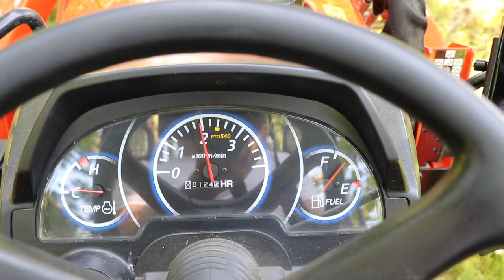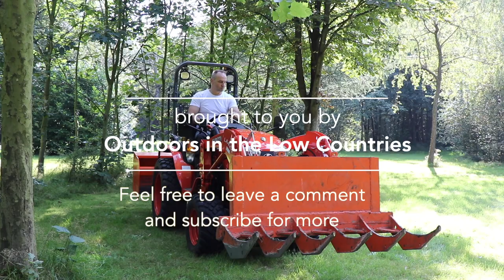Prevent Front Loader Bending of your Kubota Compact Tractor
A bent frame or damaged hydraulics can be the result of wrong usage of the front loader of your compact tractor. In this video the principles of bending are described and how to prevent this.

A more in-depth view on the effect of different types of loads onto the hydraulics and the mechanical construction of the front loader is presented that can result in bending. The strength and stiffness of the front loader construction is discussed to understand why certain loads should be avoided. This also shows that the front loader construction together with the hydraulics is very strong as long as you used it as intended.

At the end of the video 6 tips are presented to avoid bending of your front loader construction.

Reference for the presented relations on stiffness and strength:
Formulas for Stress and Strain, by: Raymond J. Roark, from: McGraw-Hill.

The compact tractor in this video is a 2020 Kubota B2261, a 26 hp 4WD Compact Tractor with Hydrostatic Transmission, with a LA424 Front Loader.